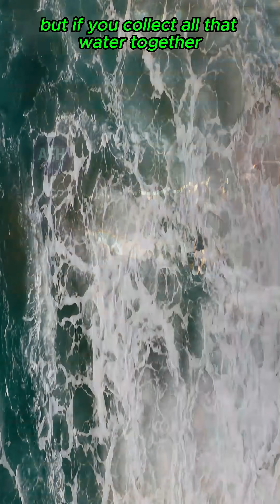Behind the ‘70% Water on Earth’ Claim 🌊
Have you ever wondered if the Earth really has 70% water? 🌍💧

In this video, we uncover the real truth behind the 70% water on Earth myth — and the shocking facts that schools never teach!
You’ll learn how most of our planet’s water is saltwater, how little freshwater we actually have, and why less than 1% of Earth’s total volume is water.

🌊 Discover:

Why 70% water doesn’t mean what you think

How Earth’s water is distributed

The truth about freshwater vs saltwater

Why conserving water is more important than ever

This video contains original commentary, editing, and educational explanation intended to inform and educate viewers.